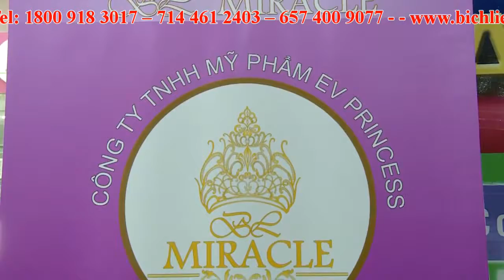HOA HẬU NGÔ TRÚC LINH CHIA SẺ MỸ PHẨM BÍCH LIÊN BL MIRACLE HOA HẬU BÍCH LIÊN